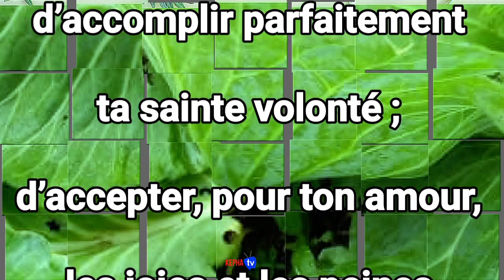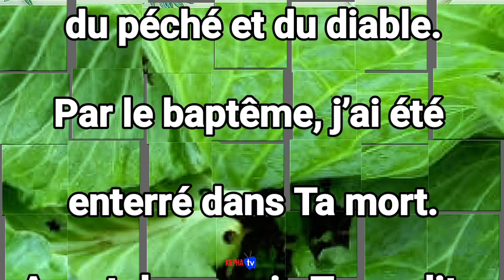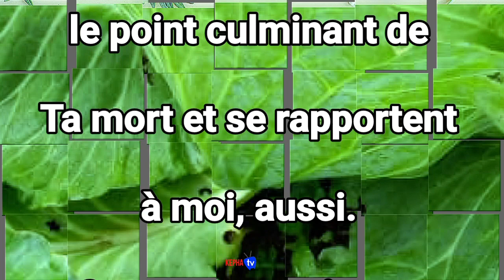PRIÈRE DU MATIN AVEC ST JEAN EUDES PAR LE PERE EDOUARD CJM